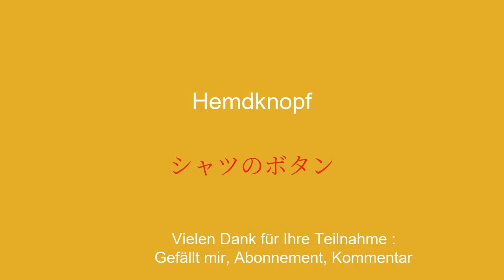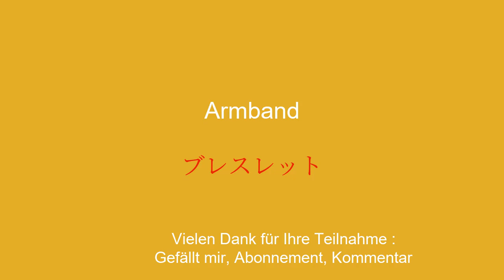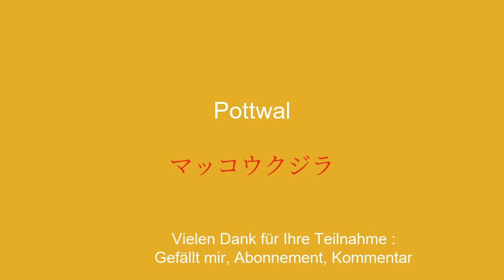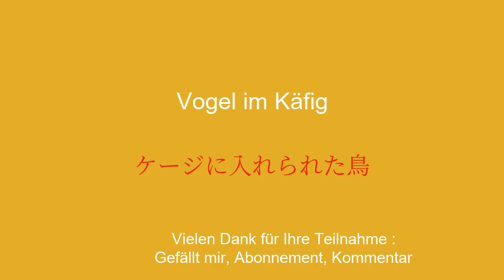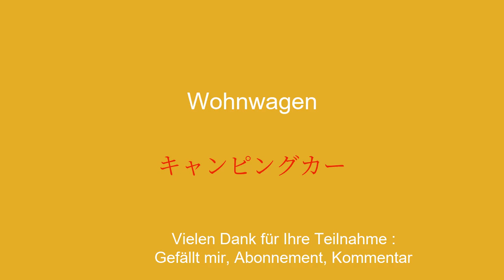Der einfache und schnelle Weg, um 50 japanische Wörter und Sätze in Rekordzeit zu lernen